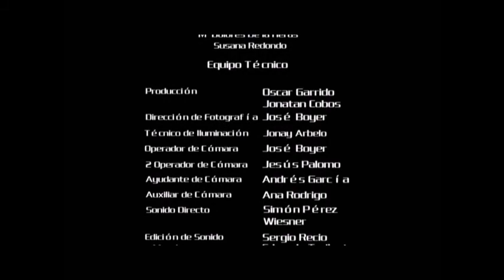5. Posicionamiento familiar frente a las drogas.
Video de apoyo a las sesiones 4 del programa Moneo, y sesiones 15 para hijos y 8 para padres del programa Dédalo. Se plantean las dificultades que pueden tener los padres al intentar mantener una posición familiar frente a las drogas.
Situación: una hija de 13 años regresa de una fiesta de cumpleaños con el aliento oliéndole a  tabaco.